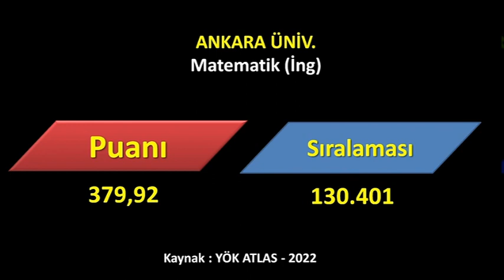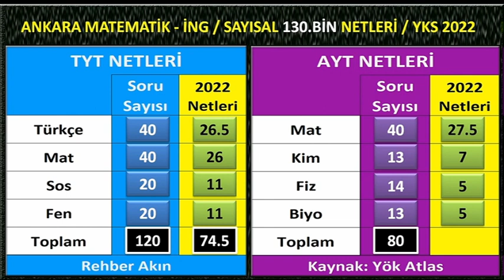sayısal 130 bin için kaç net gerekir yks 2022 / sayısal 130 bin netleri